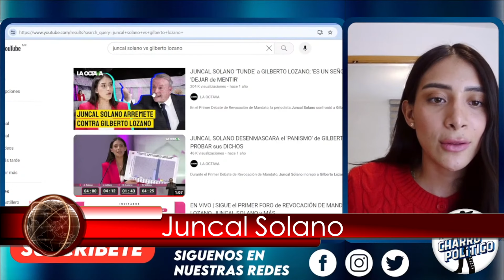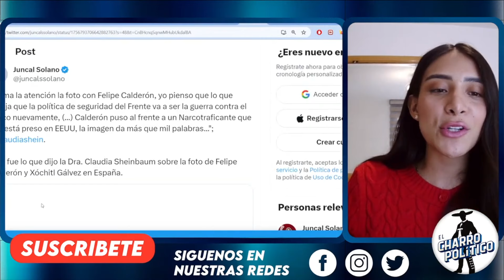CUCHAREAN DEBATE! PRIAN INE TRAMPOSOS